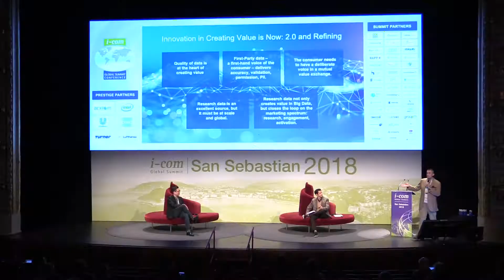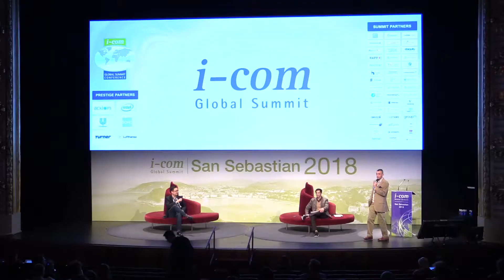I-COM Global Summit 2018: What Innovative Approaches for Creating ... // Q&A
What Innovative Approaches for Creating Value from Big Data will Emerge in the Next 3 Years

Gary Laben - CEO, Research Now SSI, USA
Ray Shynn - Research Director- Insights, Mediacom, USA

Moderation:
John Durham - CEO, Catalyst S+F, USA

Annually, I-COM produces a major face to face gathering of the Marketing Data elite called the I-COM Global Summit. It is the world's leading Marketing Data & Measurement Strategy event, where the who's who from Smart Data Marketing from around the world gather to inspire, connect and develop.